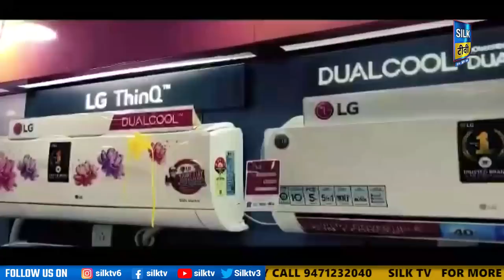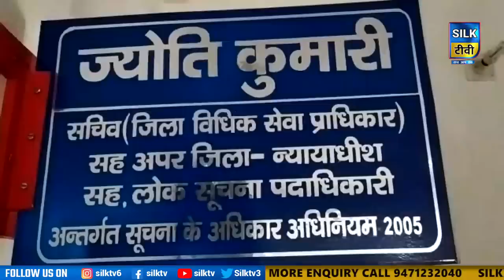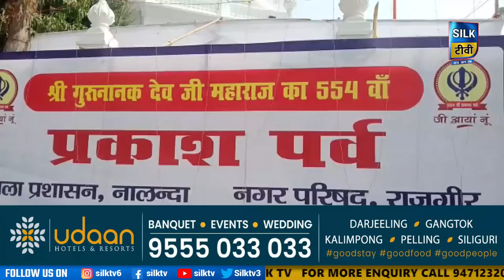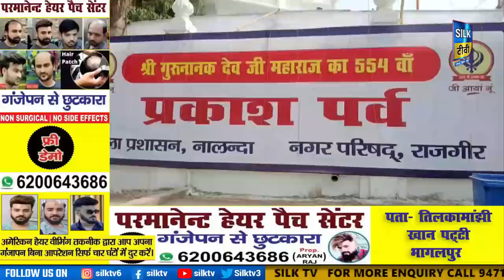SILK TV- जिले की खबरें एक साथ || 03 NOVEMBER 2022